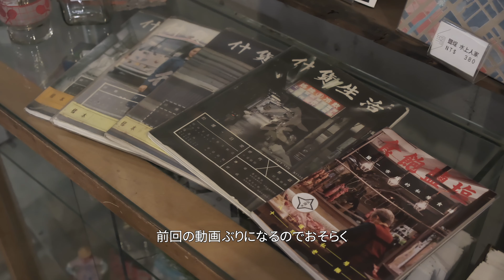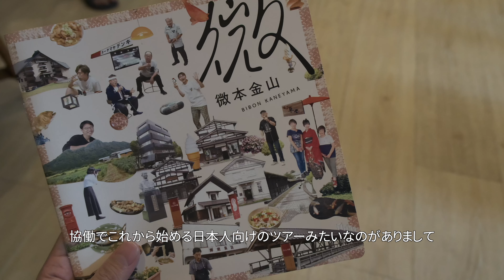[Taiwan Trip] 3泊4日の高雄・鹽埕の暮らし体験ツアー「微住鹽埕」｜Taiwan Vlog.50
▷動画内で訪れた場所
DAY1
叁捌旅居

DAY2
寿山登山口

DAY3
正味珍烏魚子行

DAY4
一等一咖啡茶飲

▷Contents
00:00 Opening
02:12 DAY1
03:53 DAY2
06:15 DAY3
10:08 DAY4
12:42 Ending